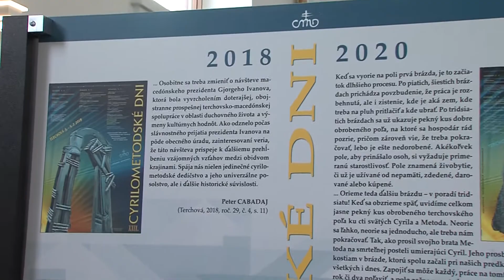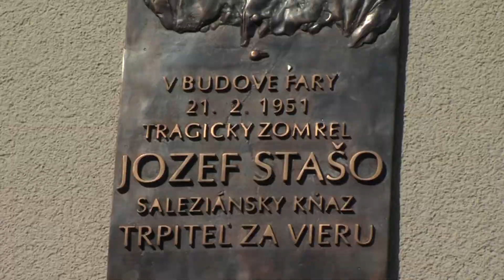Reportáž Cyrilometodské dni Terchová 2020